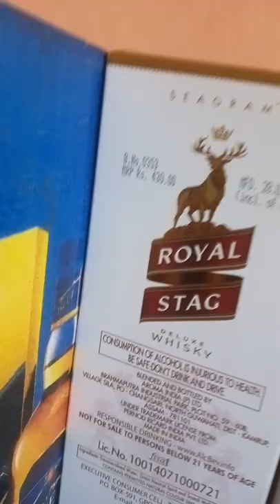Royal Stag MRP Assam